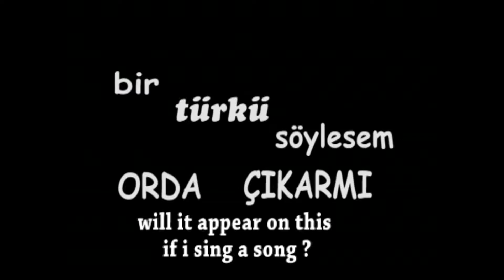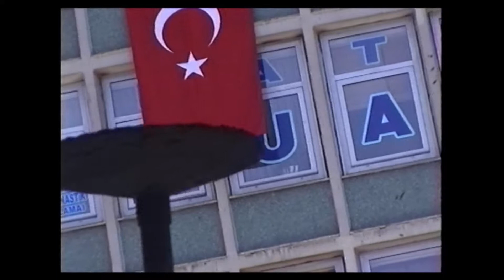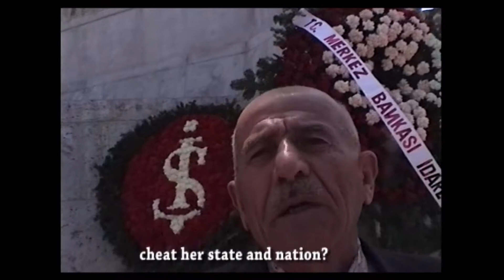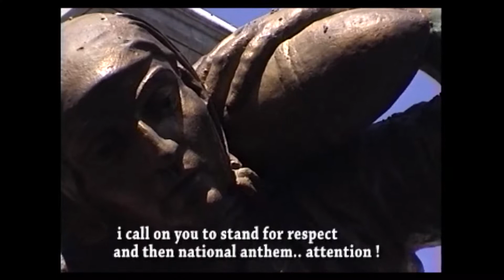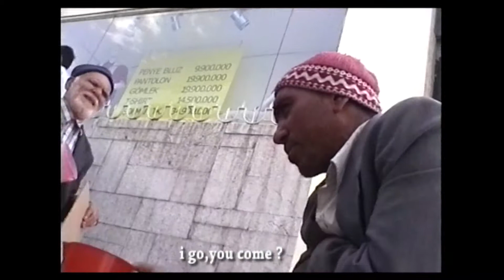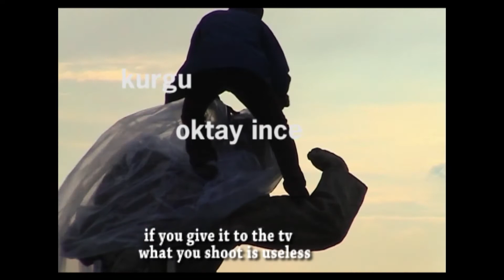BİR TÜRKÜ SÖYLESEM ORDA ÇIKAR MI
Ulus Heykel Meydan'da bir gün
2004
tam da ulusal kurtuluşun sembolü olan meydanda törenler  sonrası devam eden asıl hayat ya da hayatın  aslı